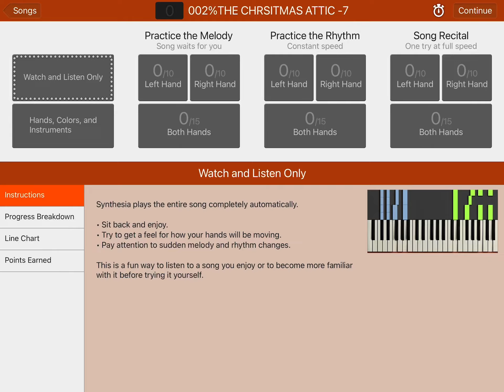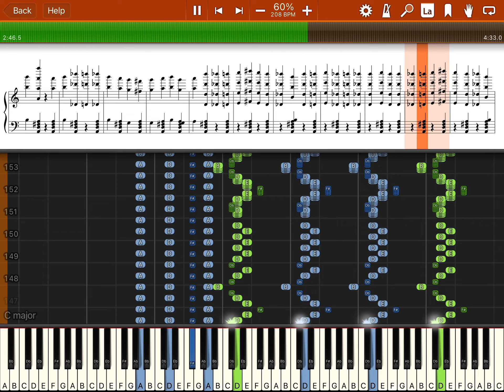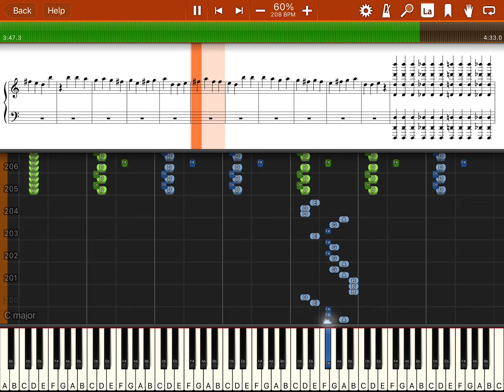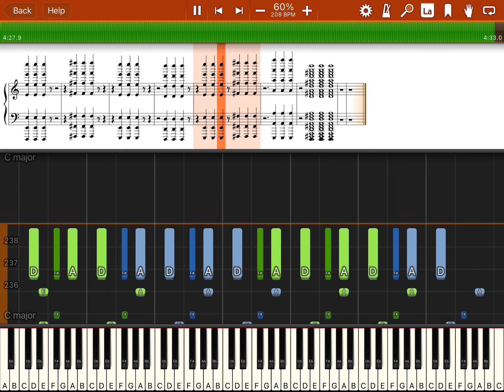Trans Siberian orchestra Synthesia